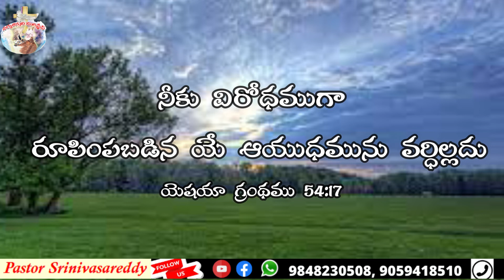Today's promise || 23-April-2021|| ఈ రోజు దేవుని మాట